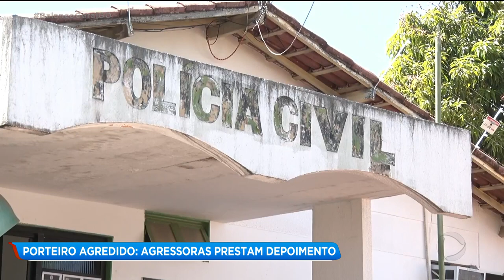PORTEIRO AGREDIDO: AGRESSORAS PRESTAM DEPOIMENTO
AS DUAS MULHERES QUE AGREDIRAM UM PORTEIRO EM GOIÂNIA PRESTARAM DEPOIMENTO NA DELEGACIA.